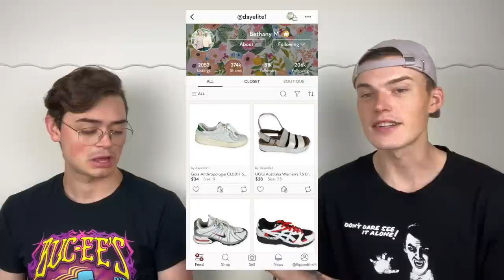What Sold Saturday?! (July 15th - July 21st)